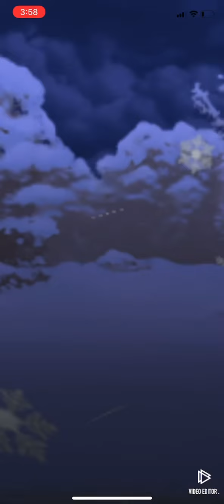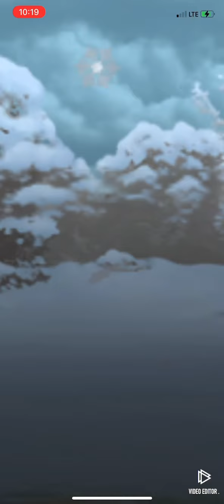Great League: Galvantula Stunfisk Whiscash | Pokémon Go PvP GBL (7 Battles)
Great League: Galvantula Stunfisk Whiscash | Pokémon Go PvP GBL (7 Battles) 02/17/2021